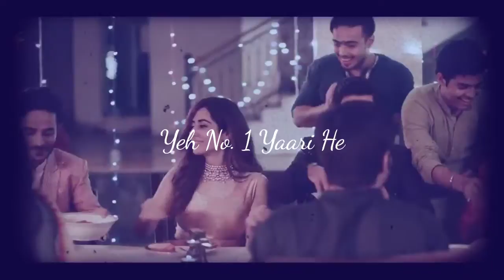Naresh Narayan, Rohit Roshan - Yeh No. 1 Yaari He LoFi (McDowell's Mix) [Audio]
Yeh No1 Yaari Hai (2020 version) | McDowell’s No1 Yaari Jam | Friendship Day

For Friendship Day, we want to thank the Yaars who have made these times easier for us. Presenting a new music video for our Yaari anthem - Yeh No1 Yaari Hai sung by Mohit Chauhan.

Through the song, we encourage everyone to send their No1 Yaars a virtual hug with the TuMeraNo1Yaar

This Friendship Day, we thank our Yaars through our Yaari anthem YehNo1YaariHai. Send your No1 Yaars a virtual hug with the TuMeraNo1Yaar

Track Title - Yeh No1 Yaari Hai (2020 version)
Track Language- Hindi
Singer - Mohit Chauhan
Composer/Music Director - Raajeev V Bhalla
Remixer - Rohit Roshan
Lyricist - Sonal Dabral